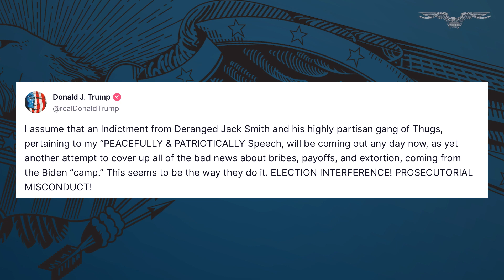Trump Jan. 6 indictment could be forthcoming as former president renews warnings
A federal grand jury investigating efforts to subvert the 2020 election and block the transition of power could soon deliver an indictment against former President Donald Trump.

The grand jury has been gathering typically on Tuesdays and Thursdays at the E. Barrett Prettyman United States Courthouse in Washington. Members of the grand jury were seen by reporters early Tuesday morning, one day after Trump posted to Truth Social predicting his charges could come "any day now."